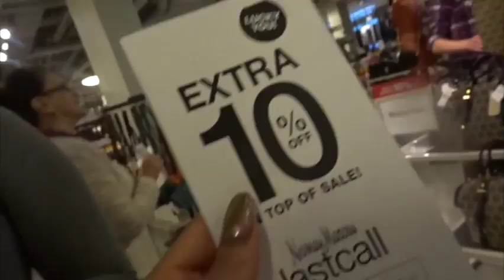NOLALIVINGTexasmadeVLOG2: I LOOK LIKE A CORSPE!!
This video NOLALIVINGTexasmade is a day in the life is being LADYEFIT!